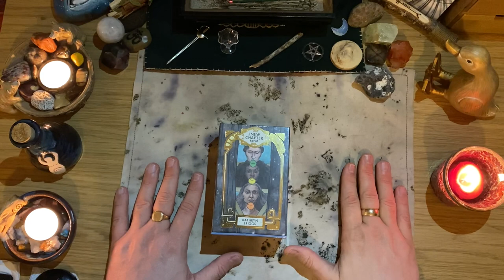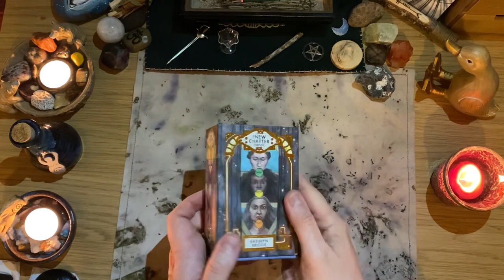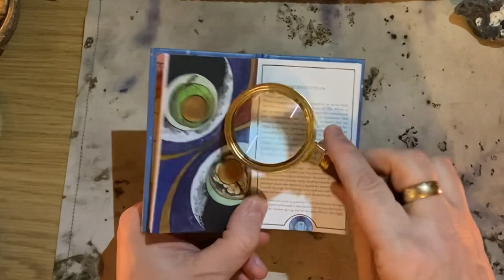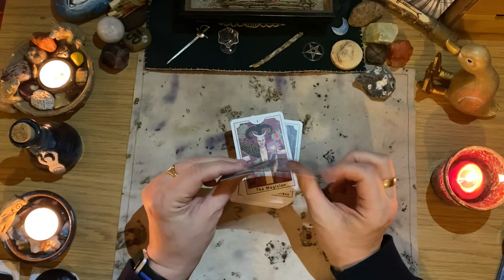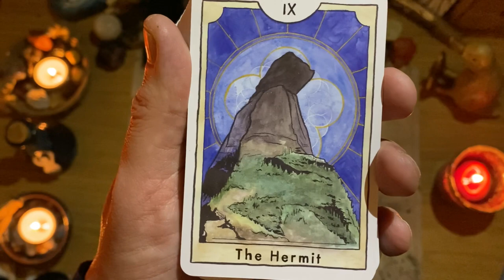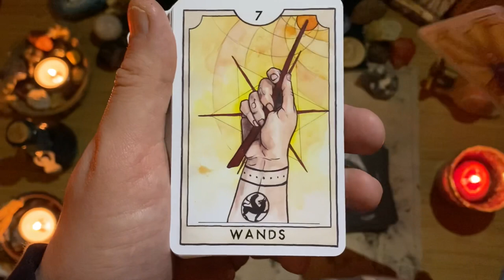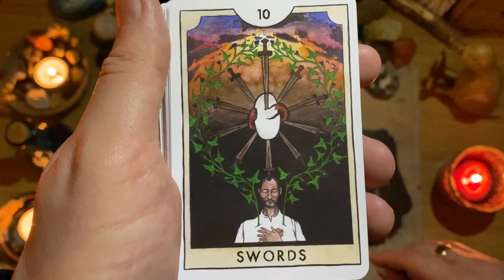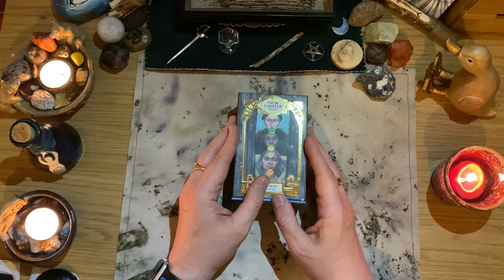The New Chapter Tarot by Kathryn Briggs - Walkthrough and First Impressions